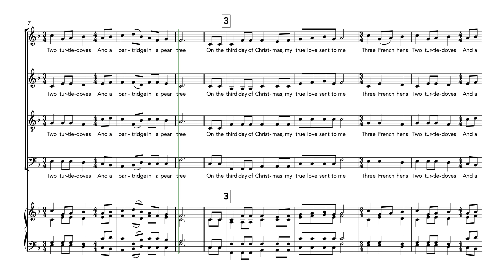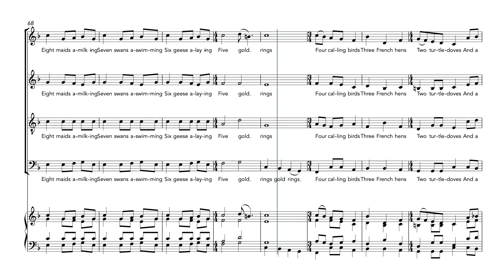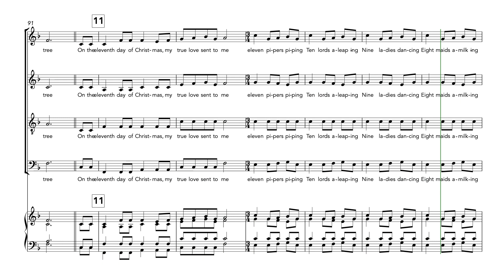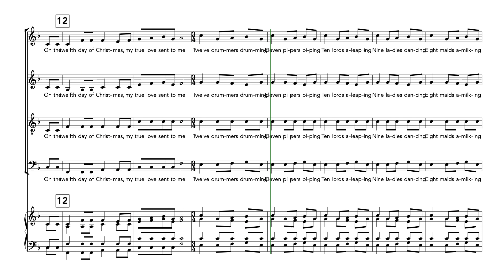Twelve Days of Christmas (Flexible 4-Part)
A flexible arrangement that allows virtually any combination of instruments to play together: including single player with piano, wind, string and brass ensembles, choir and orchestra.